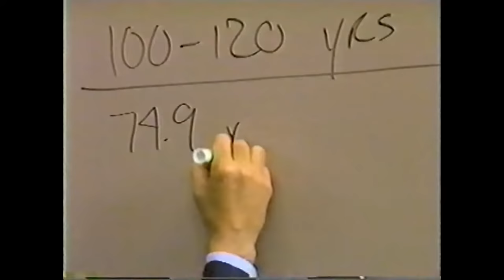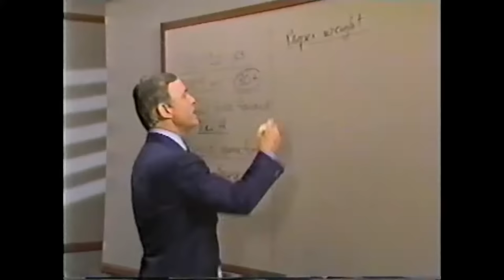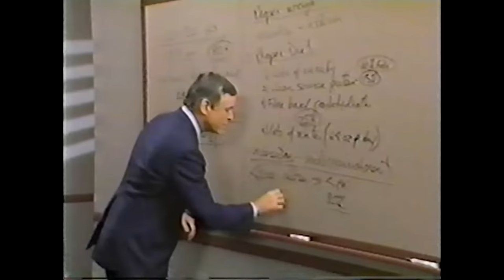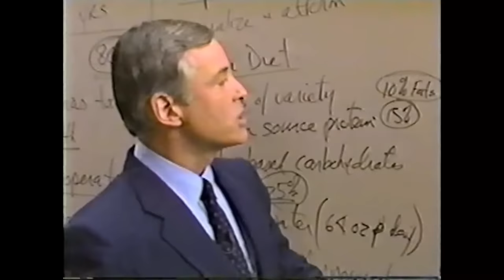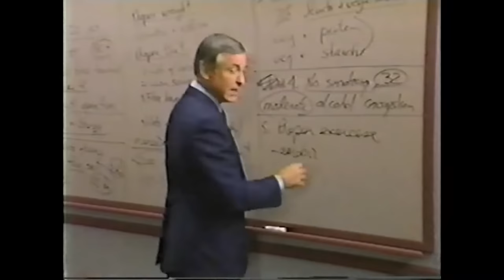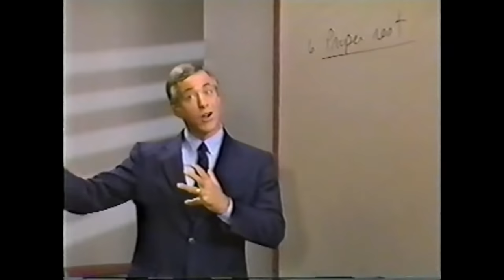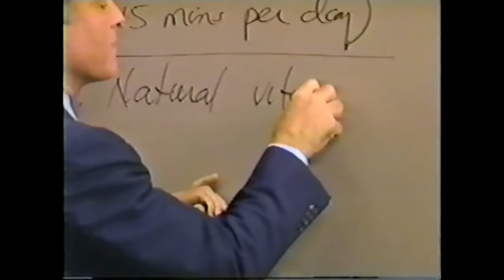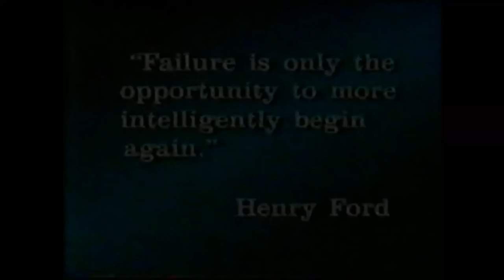Módulo 21 COMO AUMENTAR SU NIVEL DE ENERGÍA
Módulo Veintiuno COMO AUMENTAR SU NIVEL DE ENERGÍA
(25 minutos)
Resumen
           Un elevado nivel de amor propio constituye parte esencial de una personalidad sana. Cada vez que se autodisciplina con el fin de hacer algo que aumenta su energía y su vitalidad, aumenta su nivel de amor propio. Sus sensaciones son más positivas, se lleva mejor con los demás y avanza rápidamente para convertirse en la persona de éxito en la que se puede convertir
          El objeto de este módulo es revisar las siete cosas que puede hacer para aumentar sus niveles de energía. Al aumentar su nivel de energía, mejorará su salud general y aumentará su amor propio, lo que resulta esencial para el desarrollo de un personalidad sana.